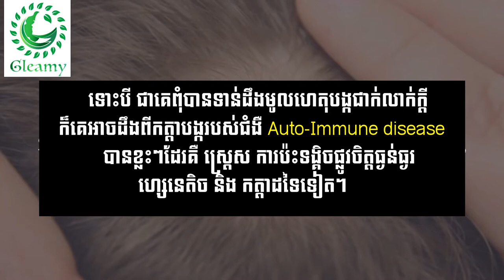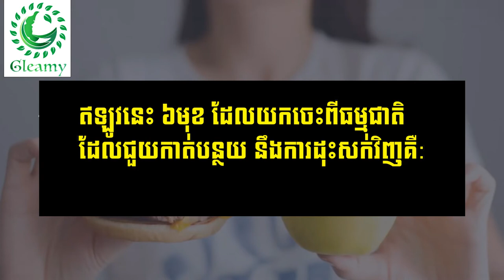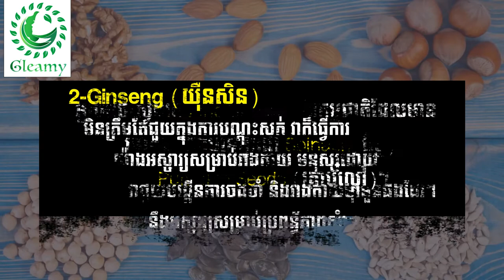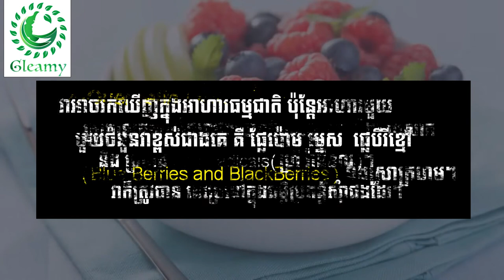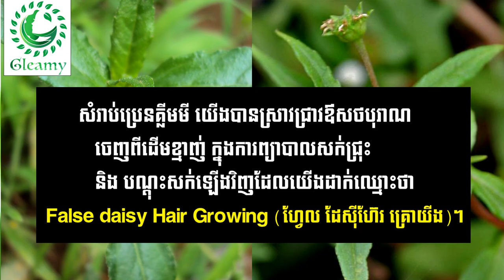The Best Product Gleamy-Introduce Product l Best Product l Mr. City Studio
Welcome Dear,
 My channel Mr.City Studio. We have online media services such as Film, Drama, Short Film, Music Video, Music Original Song, TV Show, Event, Pre-Wedding, and Documentary.

FB: Mr. City Studio Premium